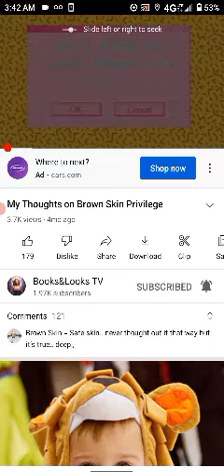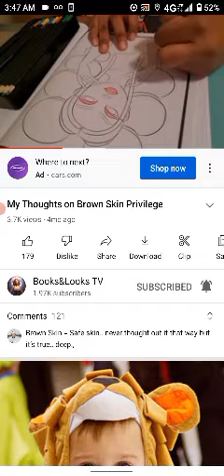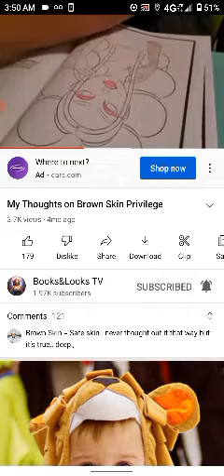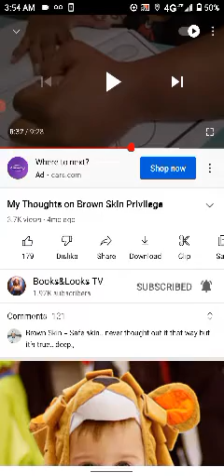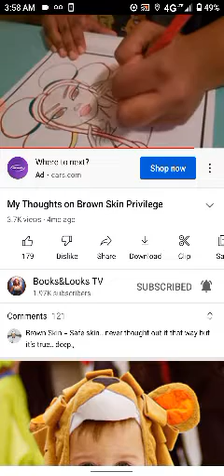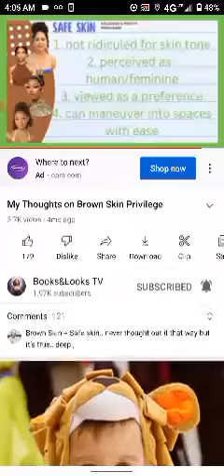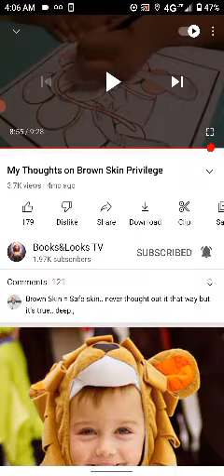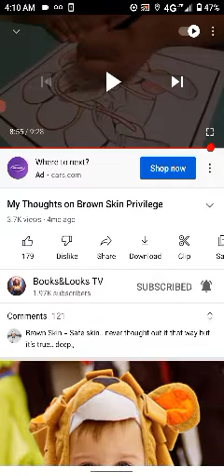Dark-skinned women are not inferior to brown skinned women/dark-skinned women need to own their ds